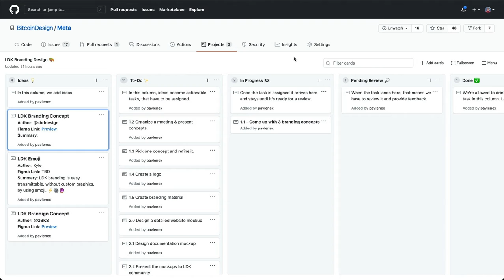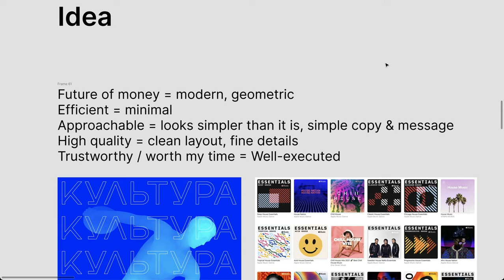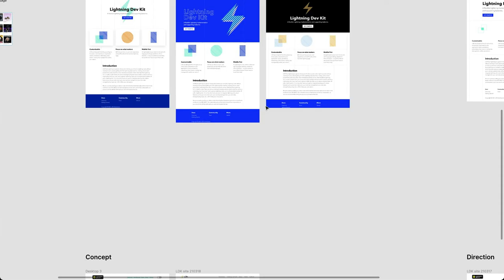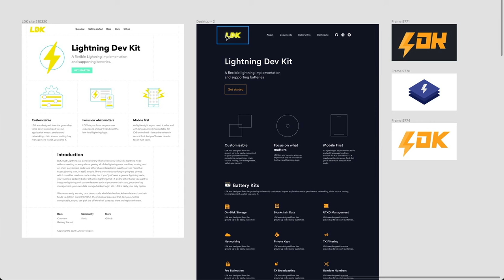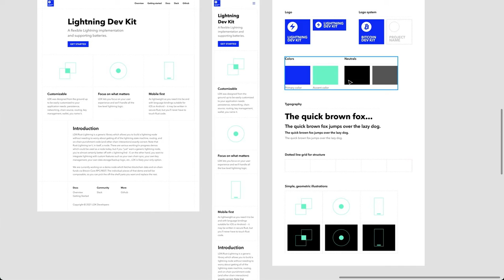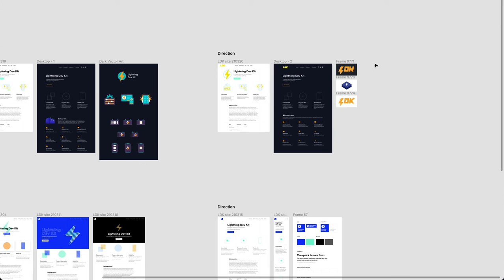LDK branding process thoughts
Just some thoughts on structuring the branding process. Not meant to be representative of the actual process.